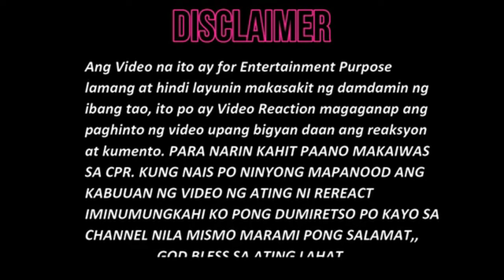May BAGYO sabi ng Pagasa! SinLAKAS ng bandang MISSIONED SOULS | Since U Been Gone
ORIGINAL VIDEO: @MissionedSouls
Secan (dad) - bass guitar
Sheena (mom) - main vox
Naces 14 yrs. old (eldest)- on keyboards
Neisha 13 yrs. old - lead guitar
Stacey  11 yrs. old - vocals/rhythm guitar
Isaiah "ICE" - (youngest) on drums

Missioned Souls
familyband
family band cover
FRANZ Rhythm
Sweetnotes Music Official
SWEETNOTES
MISSIONED SOULS
FRANZRHYTHM
FILIPINO BAND
Pinoy band
cover song
Music Cover
Missioned Souls songs
FRANZ Rhythm songs
Sweetnotes song
Viral Song
Trending Song
Philippines
pilipinas